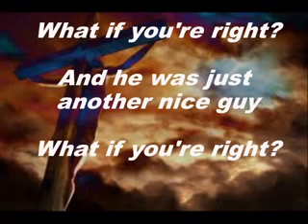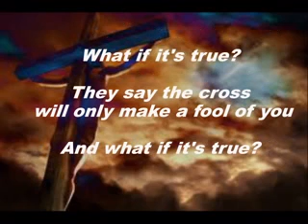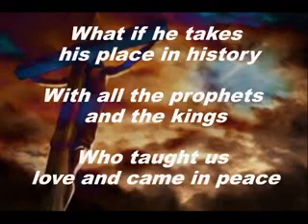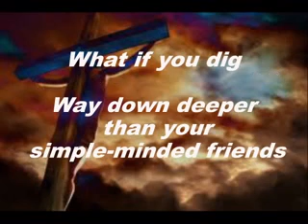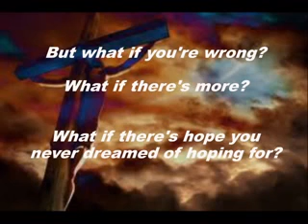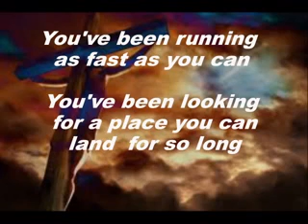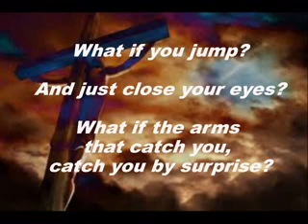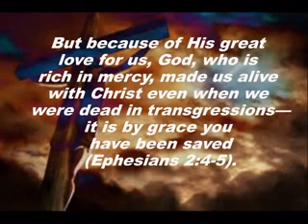What If-by Nicole Nordeman